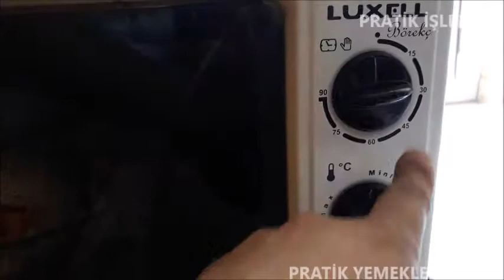HARİKA LEZZETLİ FIRINDA TAVUK CHICKEN BAKERY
PRATİK İŞLER TV PRATİK YEMEKLER SERİSİ
PRATIC WORKS TV PRATIC MEALS
PRATİK İŞLER TV HEM EĞLENCE HEM BİLGİ